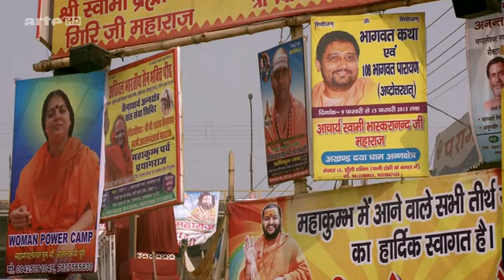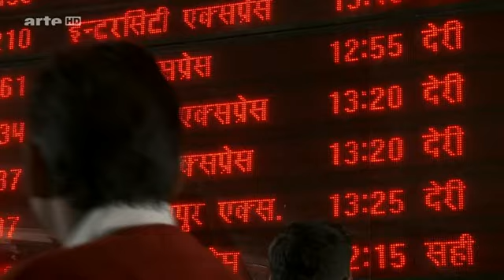(1.1) Enquête d'Ailleurs - Inde, le Bain de L'Immortalité